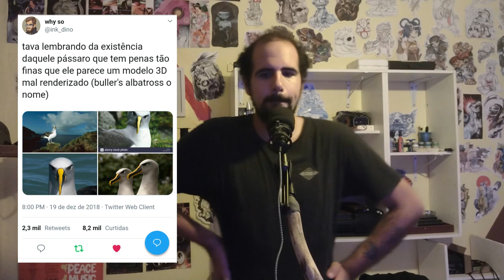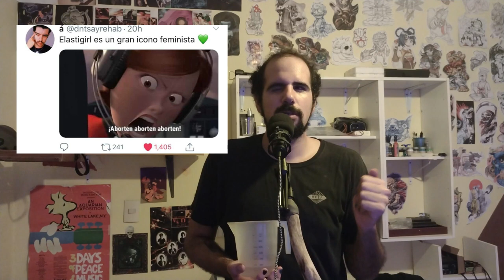Esse não é mais um canal de jogos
Esse é o início de uma grande mudança de planos.
Assim, foi bem dahora fazer um vídeo nesse formato, mas acima de tudo quero ouvir a opinião de vocês. Como foi dito, estou com muitos projetos que quero progredir e falar sobre em forma de conteúdo e não me identifico mais com o gênero detonadista. Tenho uma gratidão enorme a toda a diversão e conhecimento que esse canal me proporcionou até agora, exatamente por isso que não quero simplesmente largar tudo.
Desde a virada do ano eu já estava com essa pulga atrás da orelha, até o momento que decidi gravar isso sem roteiro nem nada, apenas botando pra fora o que estava pensando, sentindo e planejando.